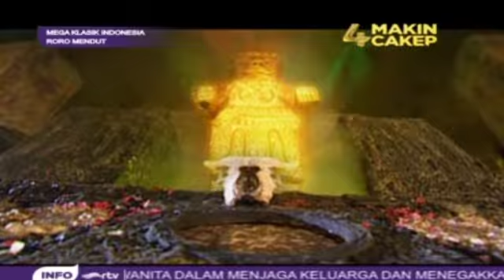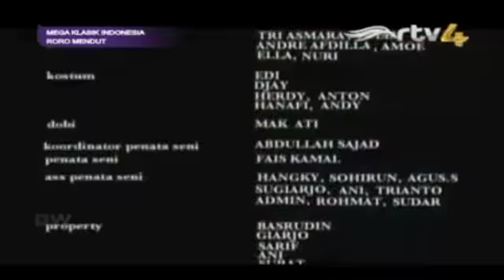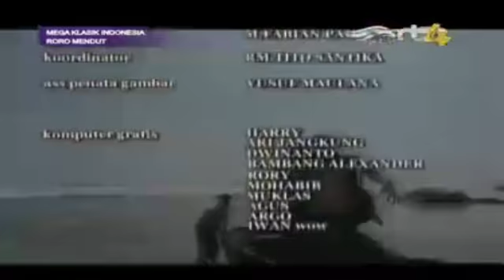RORO MENDUT EPISODE 3